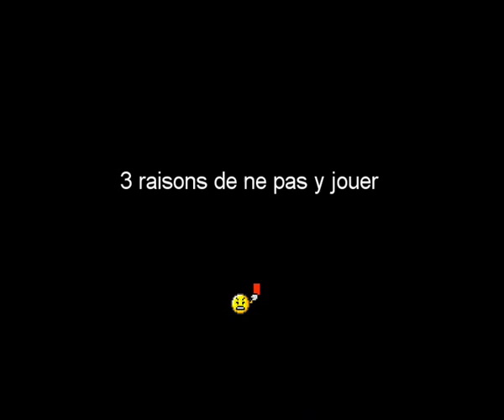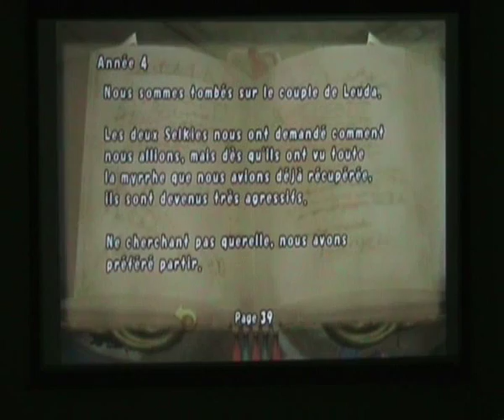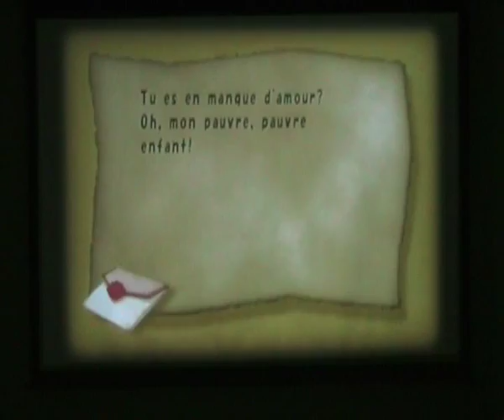Final Fantasy Crystal Chronicles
Test de Final Fantasy Crystal Chronicles sur Gamecube